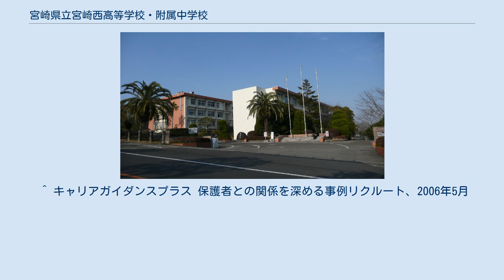宮崎県立宮崎西高等学校・附属中学校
宮崎県立宮崎西高等学校・附属中学校（みやざきけんりつ みやざきにしこうとうがっこう・ふぞくちゅうがっこう）は、宮崎県宮崎市大塚町柳ヶ迫に所在する県立中学校・高等学校。
併設型中高一貫校。
高校は「西高」（旧通学区域外からは「宮西」）、附属中学校は「西附」や「宮西附属」の通称で呼ばれている。
 開校以前、宮崎市内には県立普通科高校は2校のみであり、増加する大学進学希望者を受け入れるため、1974年、人口増加が見込まれていた宮崎市西部に開校した。
大塚台や生目台等のニュータウンの近くに所在し、閑静な環境にある。
国公立大学志向が強く、東京大学に毎年10名程度、国公立大学には現役で毎年250名程度進学している。
 また、医学部志望が多いことも特徴であり、毎年20名以上が進学している。
 2007年に附属中学校を開校した。
宮崎県立五ヶ瀬中等教育学校と違い、「学力向上」や「世界を舞台に活躍できる人材の育成」などを目的としている。
中学校は全県から出願可能だが五ヶ瀬中等教育学校との併願は不可。
中学校卒業者は原則理数科に進学する。
これまでどおり他の中学校から高校の理数科に進学できるようにするため、理数科のクラスが1クラス増設された。
 2012年に創部以来初となる第84回選抜高等学校野球大会に出場。
応援団最優秀賞も受賞した。
 　各学年7学級(2009年度まで8学級・2018年度から順次6学級)。
1年次は自然学級、2年次より文系・理系に分かれ、文系・理系に特別クラスが各1クラス設置される。
普通科の合同選抜廃止後は、理数科と切磋琢磨し合う理文クラスが1年次より設置された。
2010年度からは、文系の選抜クラス、理系の選抜クラスが2年次から1学級ずつ設置されている。
 　各学年3学級（2009年度まで2学級）。
1年次・2年次は自然学級、3年次で選択科目に応じたクラス編成となる。
地歴2科目選択も可能で文系進学にも対応している。
1年次は進度の関係から附属中学校からの進学者と他校からの進学者で学級が分離される。
 PTA活動の活発さで知られる。
PTA総会は2回実施され、欠席者に対しても欠席者集会を実施することで参加率は例年90%を超えている。
PTAには早期から父親委員会が設けられており、生徒の父親が講師となる「YUME講座」と称した職業別の進路説明会を主催している。
 【50音順】 ^ 宮崎西（九州）- 第84回センバツ高校野球 : nikkansports.com 2018年1月28日閲覧。
 ^ キャリアガイダンスプラス 保護者との関係を深める事例リクルート、2006年5月